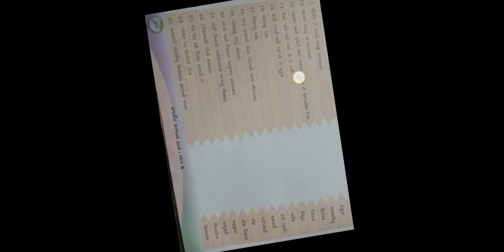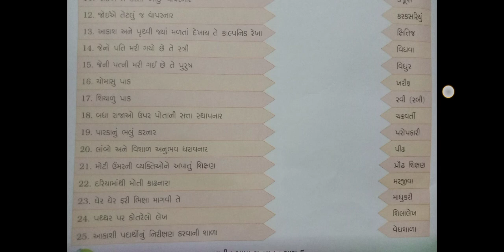Std:5 Sun:G.K Date:10/10/2020 H.w: આપેલ વિડિયો જોઈને ch-11માં શબ્દસમૂહ માટે એક શબ્દ વિશે સમજવુ અન